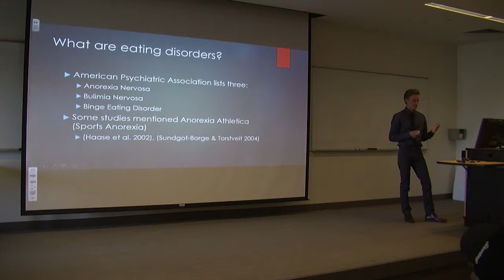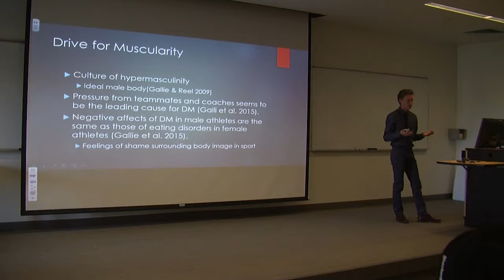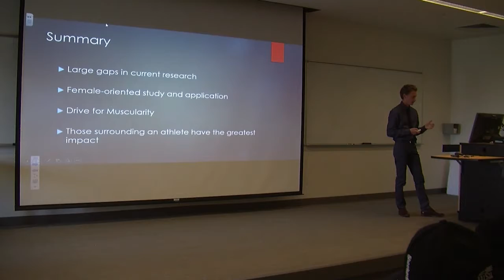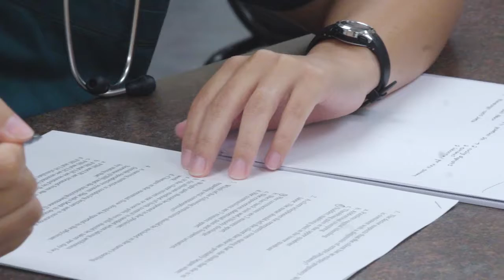Interview - Brian Glassey - Student Scholar Days